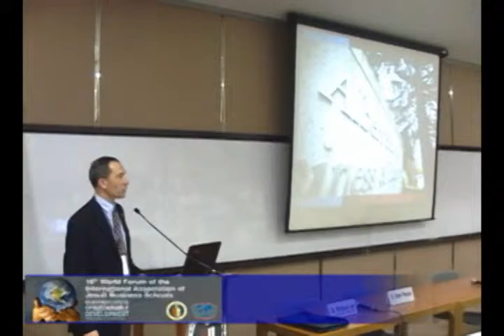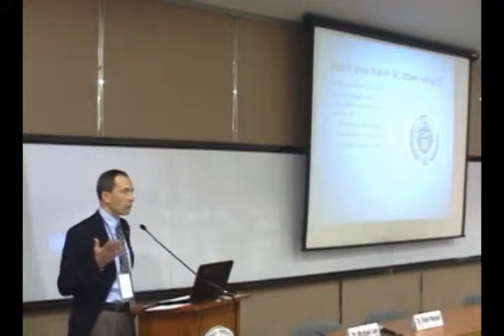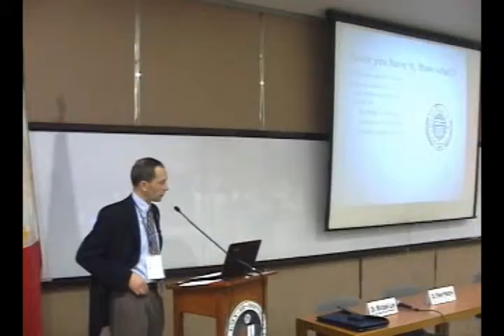Day 1 #6 - Dr. Joseph Phillips Part 1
16th World Forum of the International Association of Jesuit Business Schools